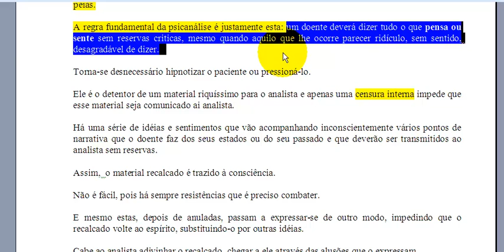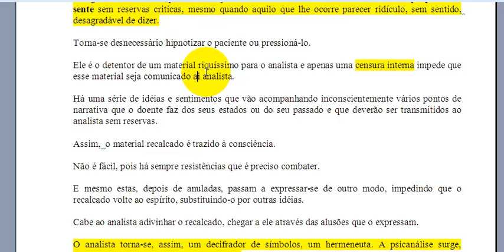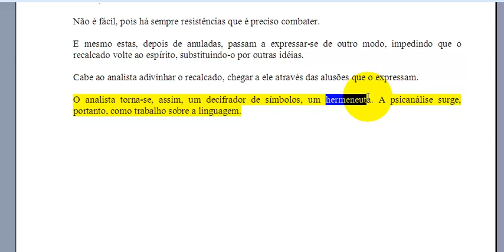Freud e a Psicanálise: Lição 04 - Associação livre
Assista está série de vídeos que trata de Freud e a Psicanálise.
Nesta quarta lição saiba como Freud descobre  a associação livre.

Sites

Blogs

Canais Youtube